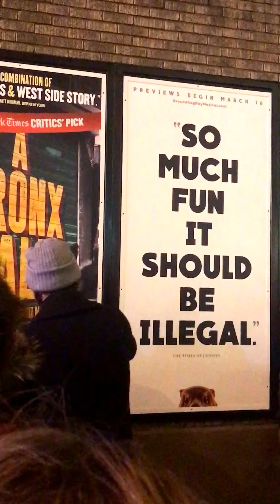Happy Birthday Josh Groban!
At the stage door of the Imperial theater in NYC, home of ‪"Natasha, Pierre and the Great Comet of 1812"‬ a group of fans sang happy birthday to Josh Groban. He was also given 118 bday cards in a reusable box. Taken 2/26/27 NYC Broadway by DJ4JG.